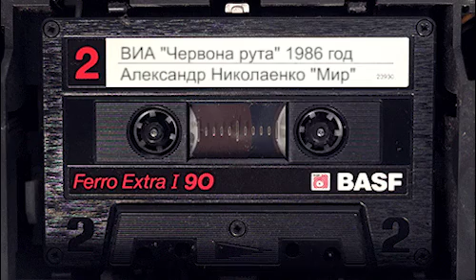ВИА "Червона рута" 1986 г. Александр Николаенко "Мир".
Из аудиоархива Валерия Ляхова.
 ВИА "Червона рута" 1986 год Александр Николаенко "Мир".
Музыка Валерия Ляхова, слова Георгия Беглярова и Александра Николаенко.
Состав ансамбля:
Солист ансамбля ВИА "Червона рута" - Александр Николаенко (вокал, гитара, клавишные инструменты). Годы работы в ВИА "Червона рута" с 1981 по 1986 г. г. и 2000 по 2011 г. г.
Музыкальный руководитель ВИА "Червона рута" с 1989 г. - Валерий Ляхов (гитара, вокал). Годы работы в ВИА "Червона рута" - 1974 по 2014 г. г.
Владимир Леньков (клавишные инструменты, вокал). Годы работы в ВИА "Червона рута" - 1976 по 2000 г. г.
Солистка ВИА "Червона рута" - Заслуженная артистка Украины Георгина Ляхова (вокал, скрипка). Годы работы в ВИА "Червона рута" - 1974 по 2014 г. г.
Илья Миский (скрипка, труба, най), снялся в художественном фильме режиссера Эмиля Лотяну «Лаутары» и сыграл там главную роль молодого скрипача". Годы работы в ВИА "Червона рута" - 1977 по 2007 г. г.
Константин Карлов (бас - гитара, вокал). Годы работы в ВИА "Червона рута" - 1977 по 1986 г. г.
Валентин Мотов (альт, тромбон, гитара). Годы работы в ВИА "Червона рута" - 1977 по 1988 г. г.
Вячеслав Захаров (ударные инструменты). Годы работы - 1981 по 1986 г. г.
Солист ВИА "Червона рута" - Николай Лепский (вокал, гитара, труба). Годы работы - 1981 по 1989 г. г.
Алексей Тимофеев (звукорежиссёр). Годы работы в ВИА "Червона рута" - 1977 по 1989 г. г.
ЖИВОЙ ЗВУК!
Огромная благодарность Роману Лучковскому (Atati Roman) , за реставрацию звука!